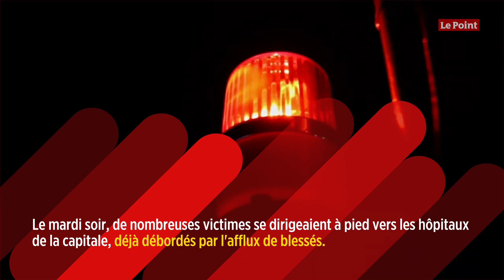Beyrouth : « Le souffle de l'explosion était inimaginable »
La scène est apocalyptique. Des carcasses de voitures enfoncées dans le sol. Des rescapés qui tentent de se frayer un chemin entre les innombrables débris. Un épais nuage de fumée qui trouble l'air et un bruit sourd incessant. Le Liban est sous le choc, après la double explosion qui a frappé mardi 4 août en fin d'après-midi le port de Beyrouth, dans l'est de la capitale. « Le souffle de l'explosion était inimaginable, beaucoup plus fort que l'attentat qui a coûté la vie à l'ancien Premier ministre Rafic Hariri en 2005 », explique Hassan*, un habitant de la capitale, qui vit à un kilomètre du port de Beyrouth.